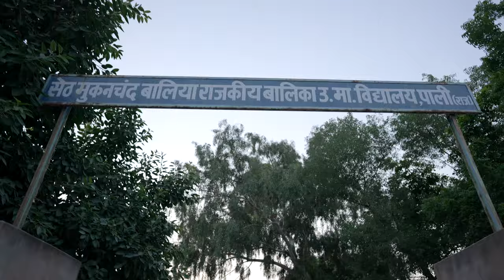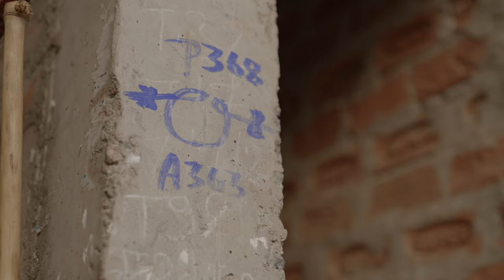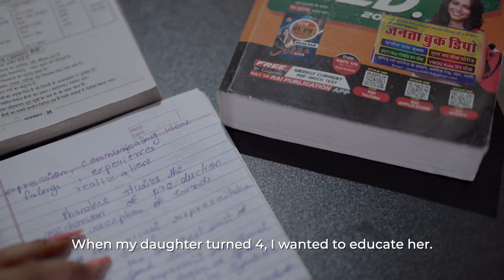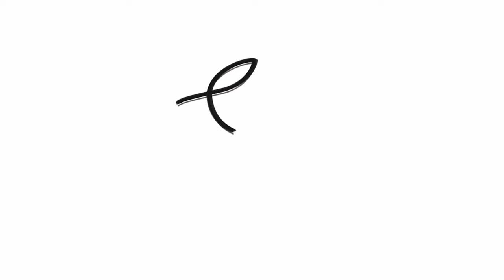Educate Girls' journey of Fantastic 15 Years